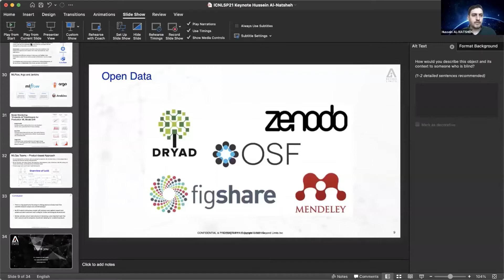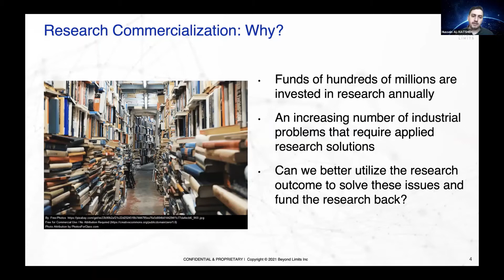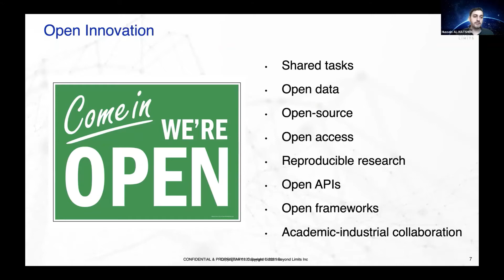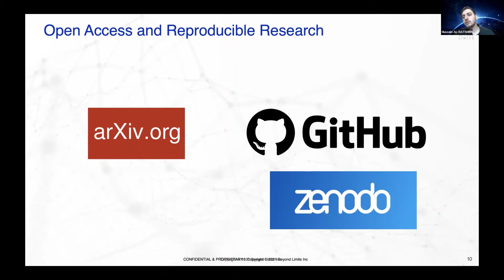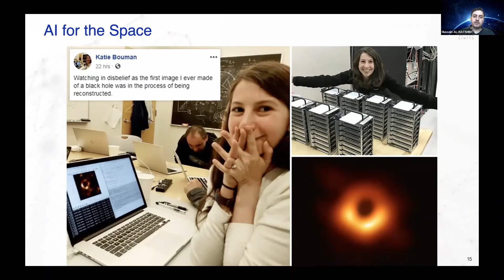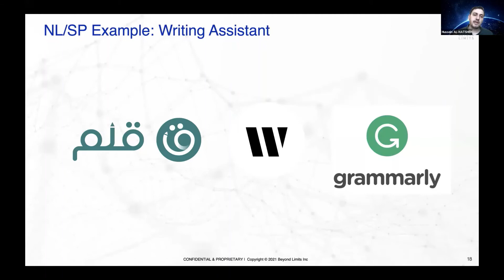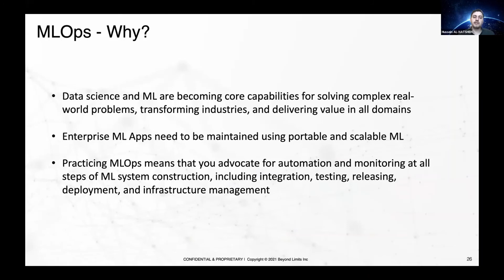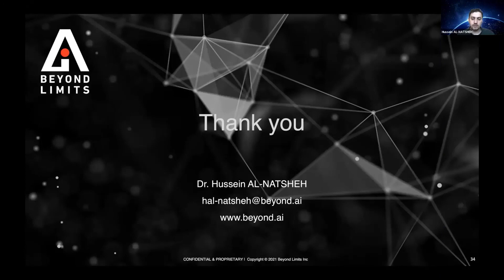ICNLSP 2021: Keynote by Dr. Hussein Al-Natsheh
Keynote title: AI Technology Commercialization: From Research to Product Innovation
Keynote by: Dr. Hussein Al-Natsheh
4th International Conference on Natural Language and Speech Processing